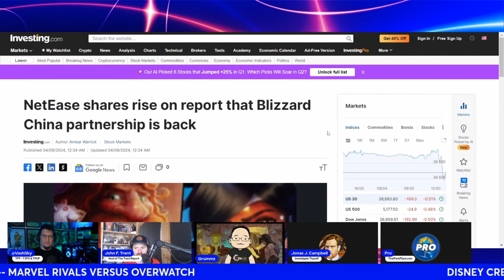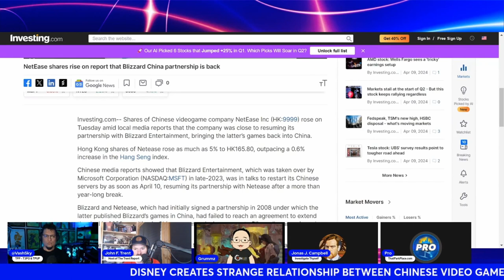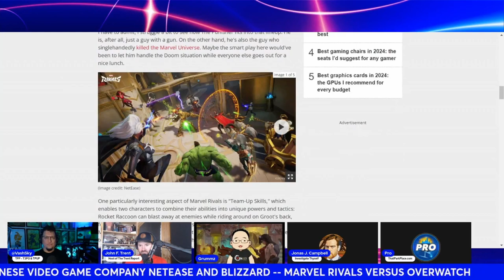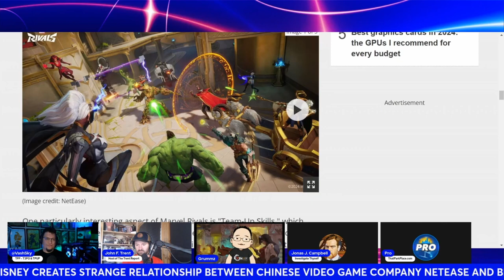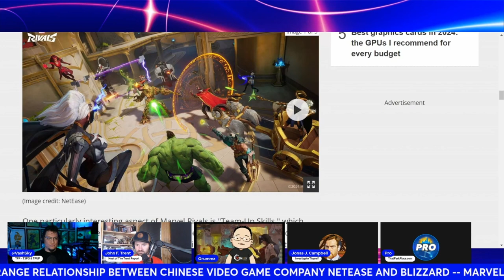Microsoft and Blizzard Join Forces with China: NetEase Is BACK with Diablo and Overwatch!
Starring Vash Sky of @ThatParkPlace, @TheTrentReport, Mark Kern (a.k.a. Grummz), @WDW_Pro and @JonasJCampbell